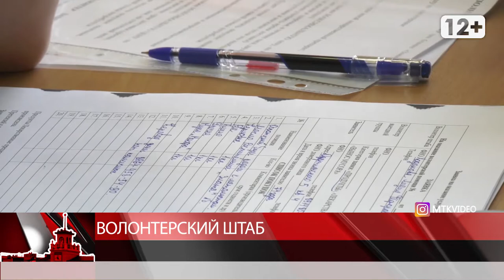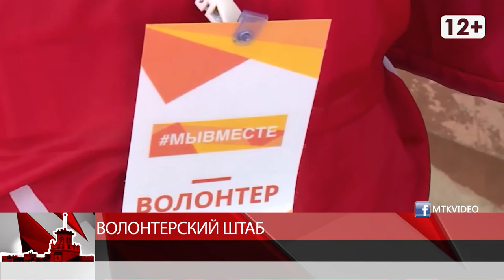Волонтерский штаб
Магадан 2020